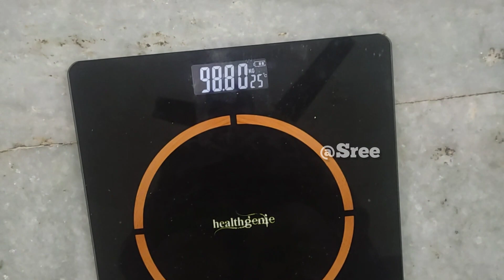Day 48 Simple Diet Food || 100 days weight loss challenge | intermittent fasting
Day 48 Simple Diet Food || 100 days weight loss challenge || Diet || intermittent fasting weight loss